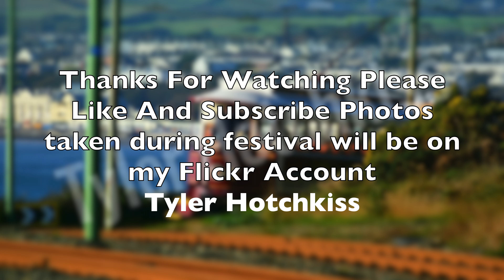Isle of Man Railway Winter Transport Festival October 2021 4K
Isle of Man Steam and Electric Railway Winter Transport Festival October 27th - 31st 2021
Photos From Event